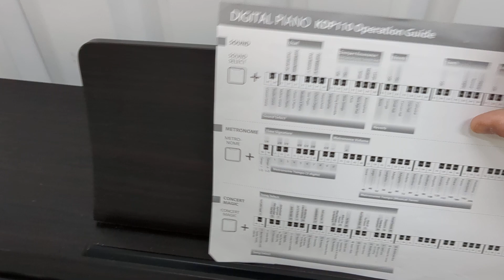Kawai KDP110 digital piano and stool in dark rosewood finish stock number 24306